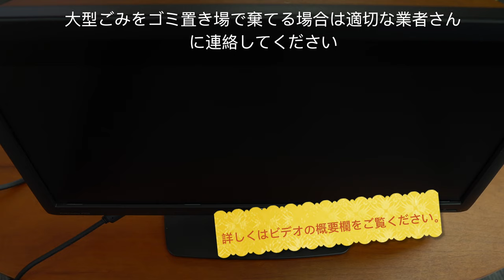日本のゴミ分別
私たちのゴミ分別ビデオを見ていただきありがとうございます！是非チャネル登録してください！

ビデオの中では6種類のごみの話をしましたが、実際にはそれよりもたく
さんの種類が日本にはあります。

ごみを適用な袋に入れて、大型ごみの際は適用なごみの回収業者まで連絡をお願い致します。

良和ハウスのソーシャルメディア